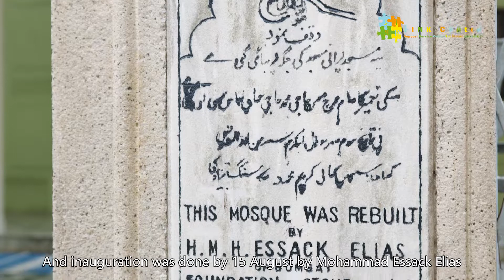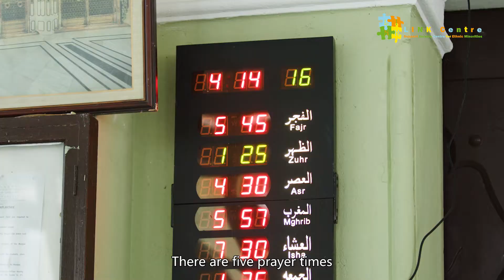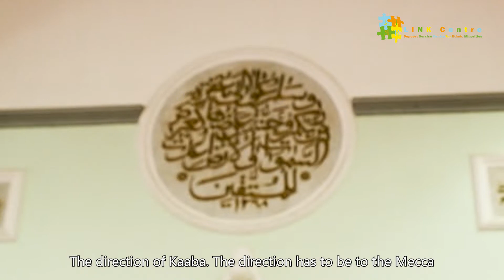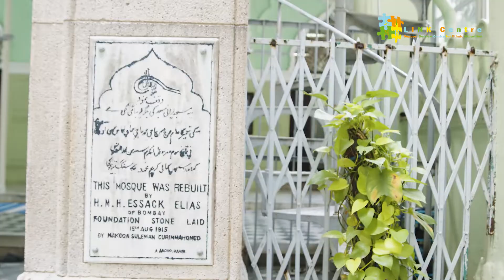Unfold The Mystery 2022- Story of Ethnic Minorities in Hong Kong (Mr. Ilyas & Mr. Saeed-Uddin)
This time, Mr. Ilyas & Mr. Saeed-Uddin, Board of “The Incorporated Trustees of the Islamic Community Fund of Hong Kong” will share with us about their stories.🙏 and the history of the Jamia Masjid.🙏🥰 Let’s have a look at this video to understand more about Muslim's culture and community.😊